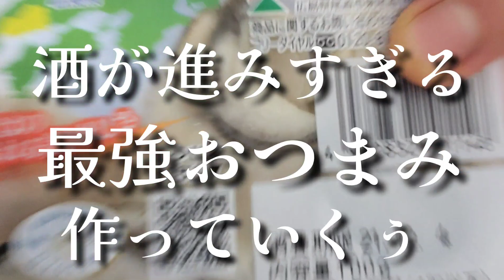【酒飲み必見】ご飯のお供を使って市販のカキを最高なおつまみにする方法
成人男性女性のお酒好きの方オススメです👍

バター20g
ごはんですよ大さじ1杯
これだけで大丈夫です👍

味濃いめが苦手な方はごはんですよの量減らしてください🙏

美味しいおつまみとお好きなお酒でかんぱぁ～い🍻